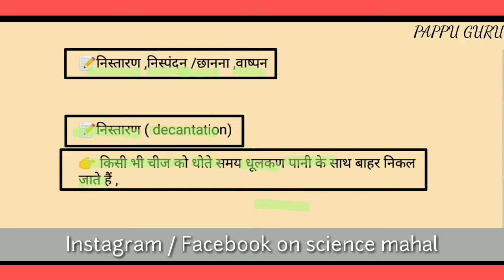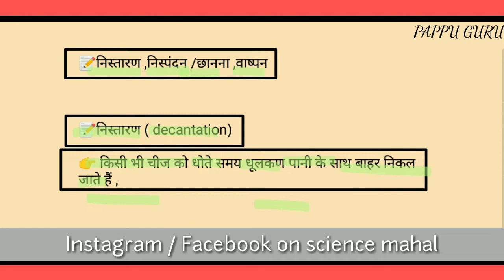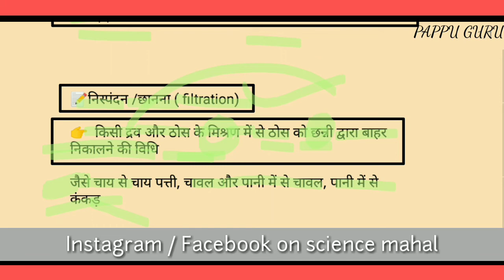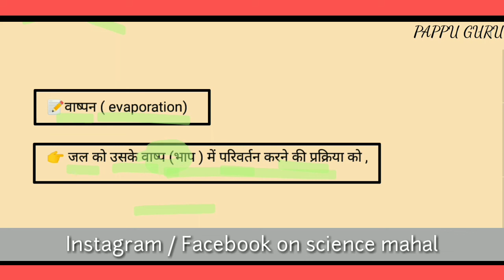📝निस्तारण , निस्पंदन, छानना, वाष्पन, किसे कहते हैं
📝निस्तारण , निस्पंदन, छानना, वाष्पन, किसे कहते हैं / क्या होता है / pappu bhai | what is evaporation

1) nistaaran kise kahte hain,
2) nispandan kise kahate Hain,
3) chanana kise kahate Hain,
4) vaspan kise kahate Hain,
6) nispandan antar chhanna me anr,
7) nistaaran kya hota hai,
8) nisyandan kya hota hai,
9) vasan kya hota hai,
10) nistaaran kya hai,
11) nispandan kya hota hai,
12) What is decantation,
13) what is filtration,
14) what is evaporation,
15) what is filtration pappu,
16) pappu, bhai, pappu guru, pappu sir ,